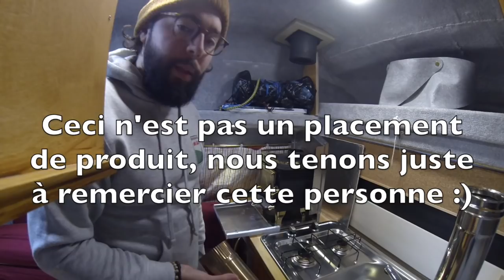Notre CHAUFFAGE en fourgon aménagé ? UN POÊLE À BOIS !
On vous présente notre solution de chauffage qu'on a installé dans notre van Volkswagen Transporter T4. Un Cubic mini wood stoves !

On à choisis de se chauffer au bois plutôt qu'au gaz et diesel, on a trouver que c'était plus écologique et moins coûteux.

On est prêts pour les rudes soirées d'hiver !

Ciao les singes ;)

Nous sommes deux singes qui avons décidés de quitter nos vies citadines pour parcourir le monde dans notre cabane sur roue à la recherche d’autres façon de vivre et de consommer.

Autres infos
Le site sur lequel nous avons commandé notre poêle à bois

Musique
Musique proposée par La Musique Libre, un grand merci à eux et aux artistes pour toutes ces musiques à disposition gratuitement ! Allez checker